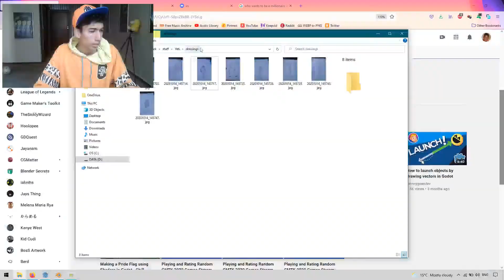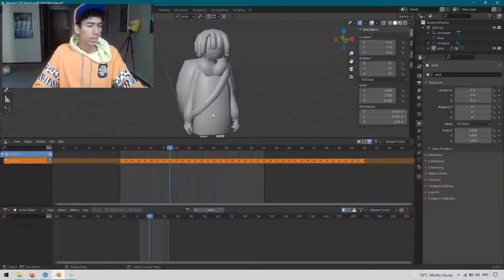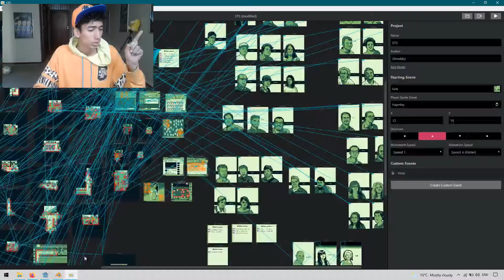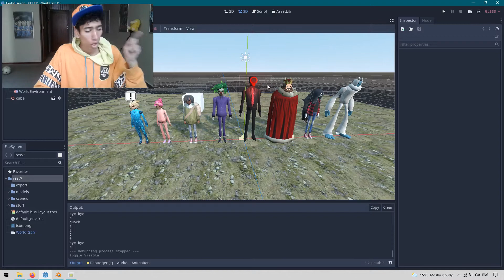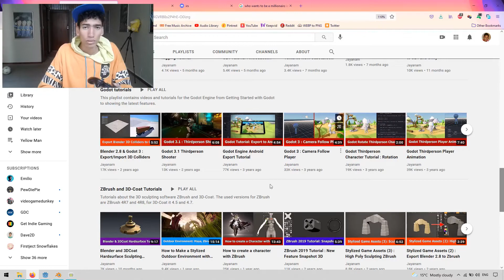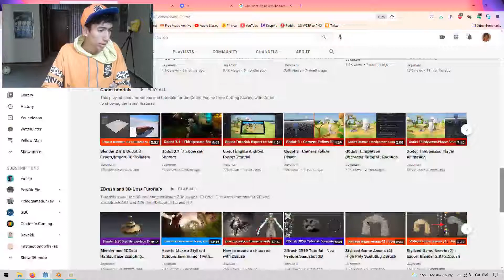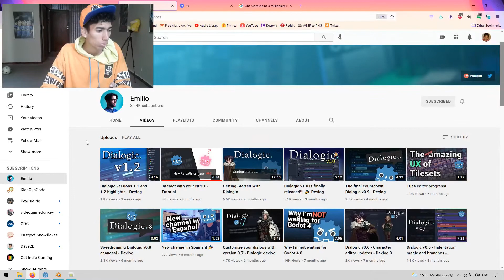Dev Log - Godot Walk and Talk game